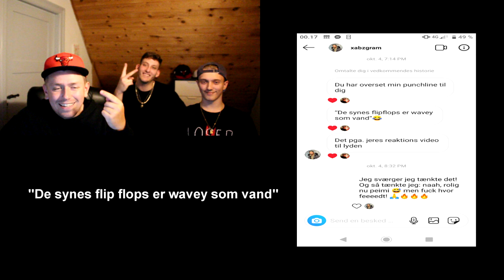Xabski - Ludo (REAKTION)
Mumble? Super vibe?